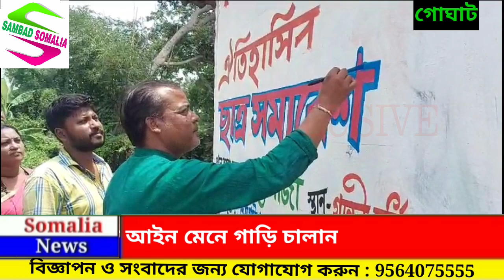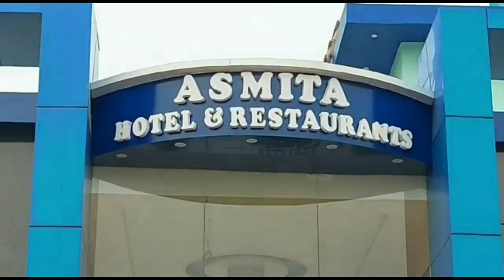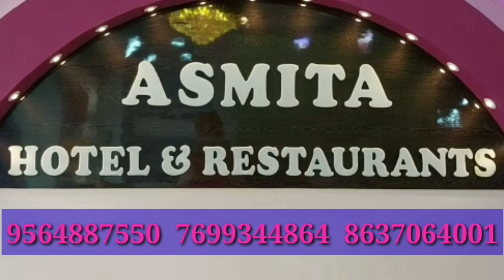২৮ আগস্ট কলকাতায় তৃণমূল ছাত্র পরিষদের সমাবেশ, দেওয়াল লিখনে হাত লাগালেন তৃণমূল ব্লক সভাপতি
২৮ আগস্ট কলকাতায় তৃণমূল ছাত্র পরিষদের সমাবেশ, দেওয়াল লিখনে হাত লাগালেন তৃণমূল ব্লক সভাপতি